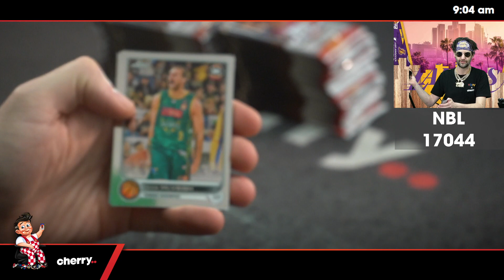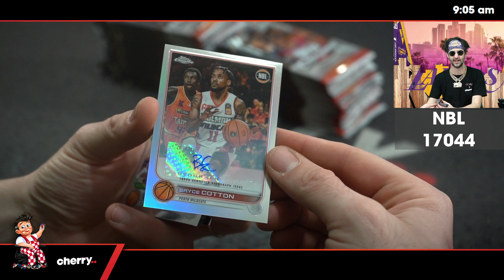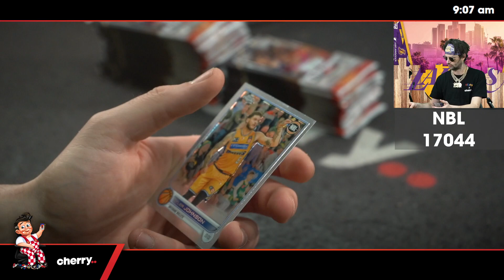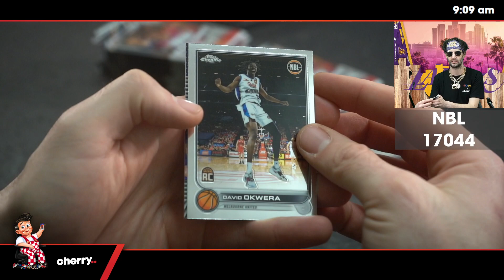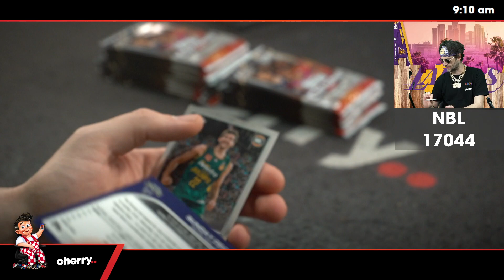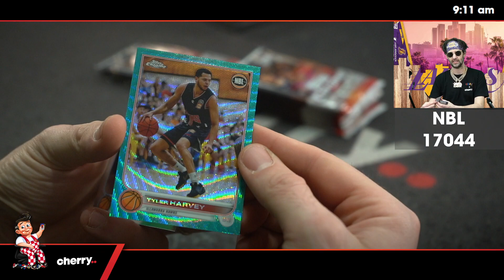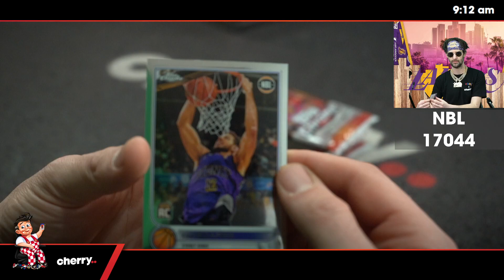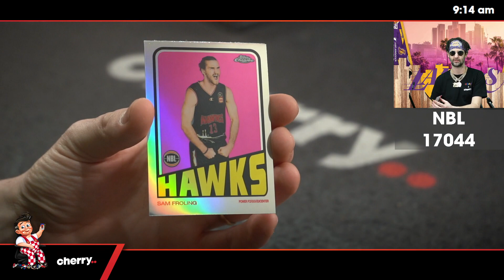22-23 Topps Chrome NBL 2-Box Break #17044 - Team Based - Sep 21 (9am)